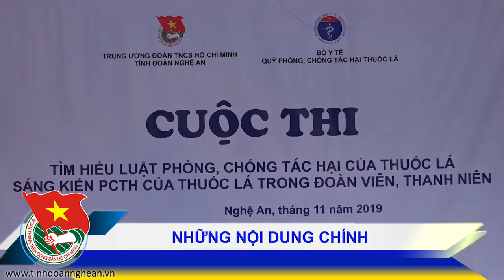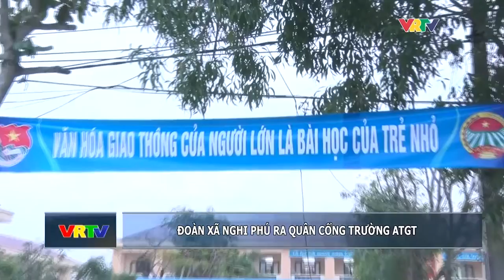BẢN TIN TUỔI TRẺ NGHỆ AN SỐ THÁNG 11/2019